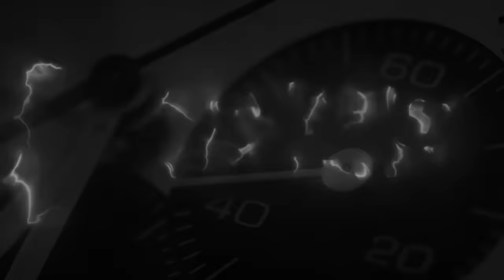Mido Multifort Tv da 35 mm, il piccolino sgomita...